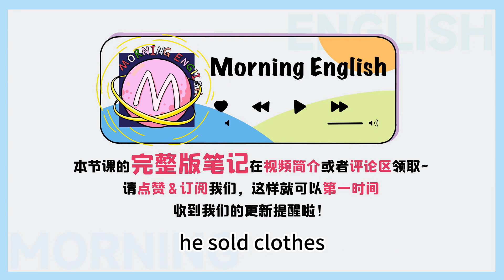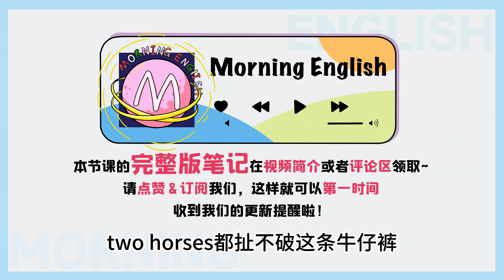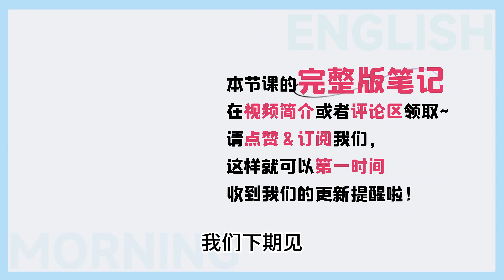「Levi's 」牛仔褲的英文你一直讀錯了！